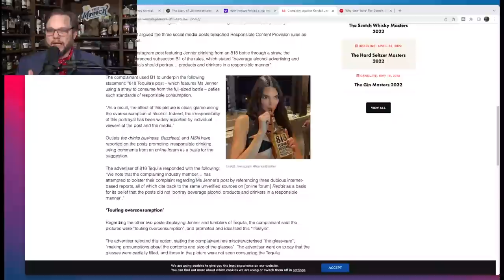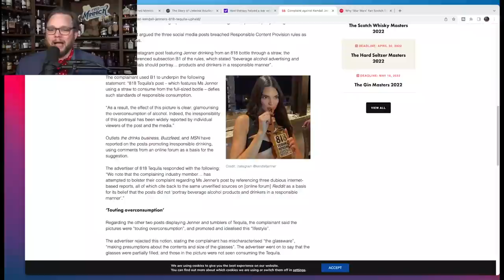Potential Bourbon Fallout from Kendall Jenner Tequila Scandal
Kendall Jenner took down a social media post after the distilled spirits lobby complained against her. However, I believe social media may be coming to a tipping point with what she was dinged with--drinking from the bottle.

FOLLOW FRED